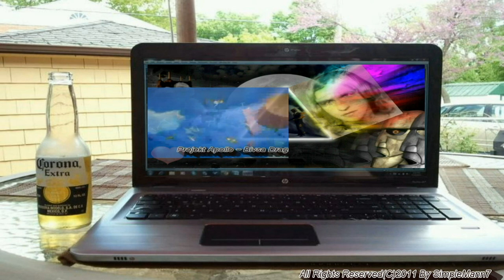Eddie Duranovic - Bivsa Draga